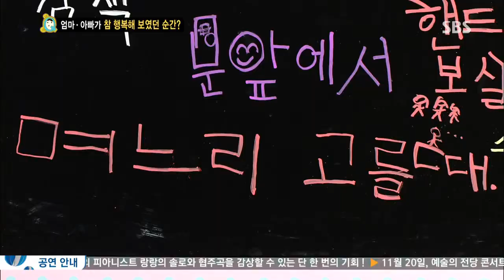스타주니어쇼 붕어빵 2013-11-09 #21(2)